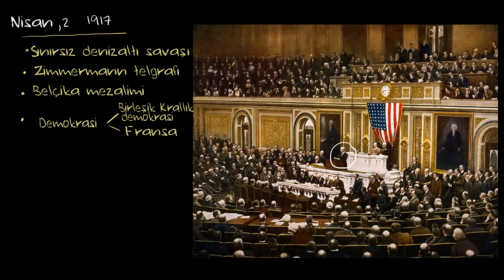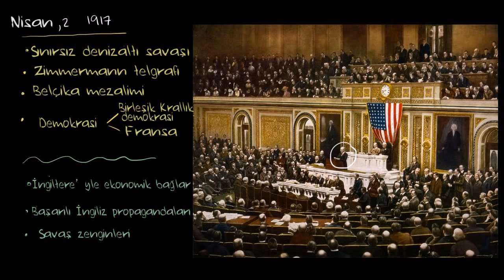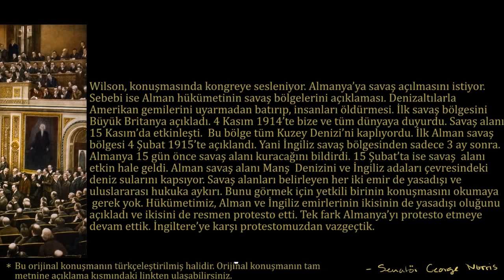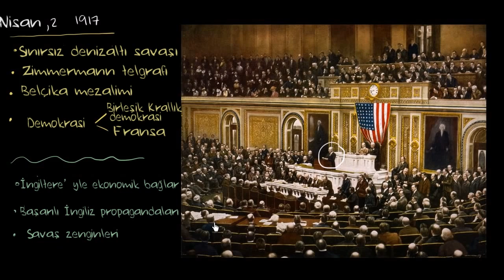ABD'nin I. Dünya Savaşı'na Girmesi (Dünya Tarihi / Yakın Tarih (20. Yüzyıl))